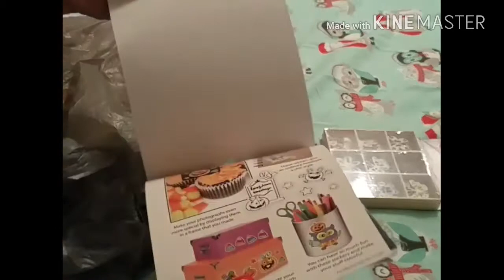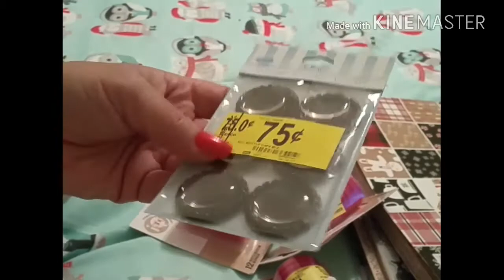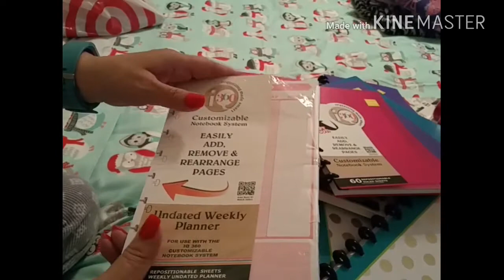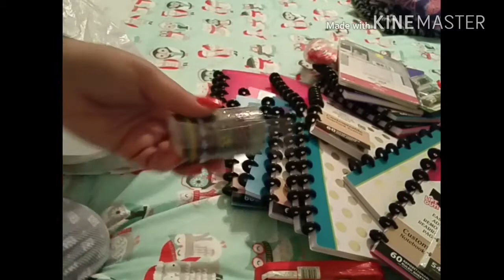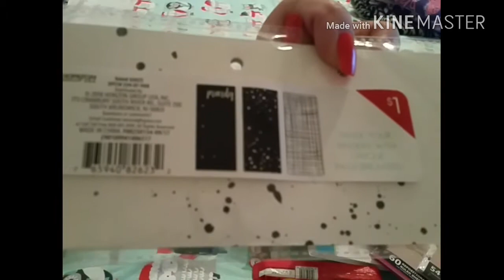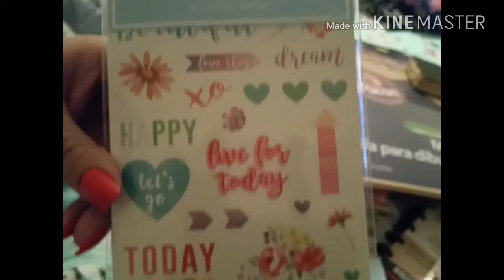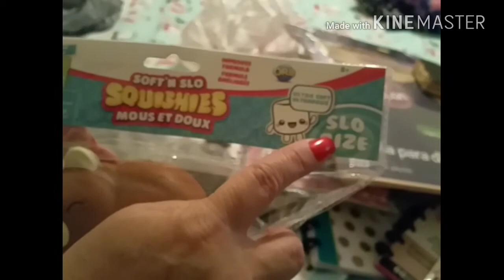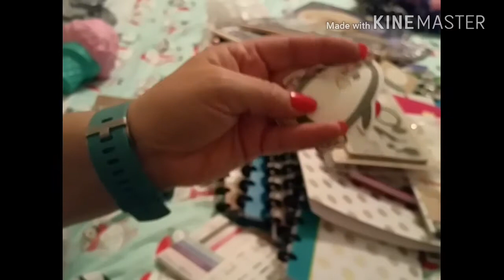Tuesday Morning, Target & Wal-Mart Collective Haul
Hello everyone sorry for being MIA for so long,  but I have a small collective haul to share with you all.